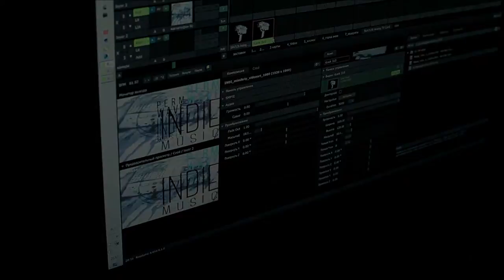Фестиваль "Пермская Волна" 2014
Театр "Мимикрия" и Юрий Ситников (Ритмофоник) на фестивале "Пермская Волна" в музее PERMM